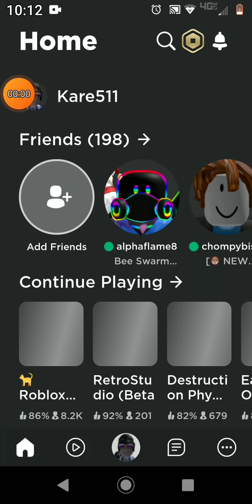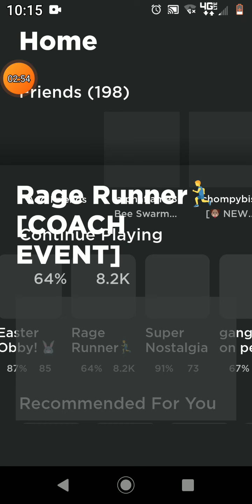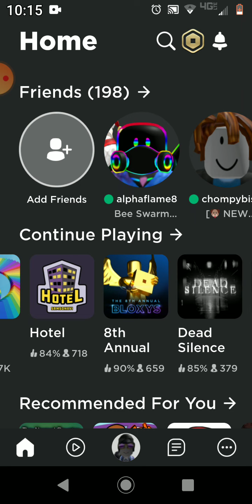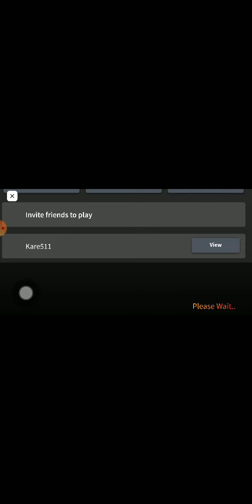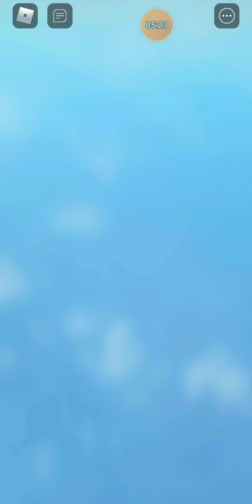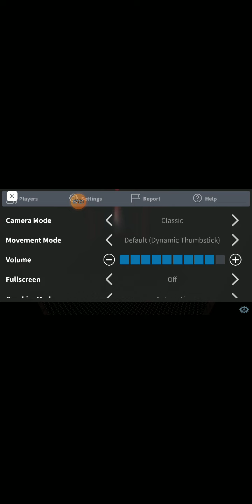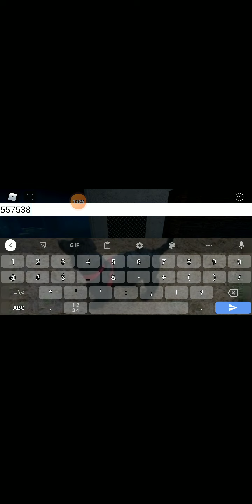playing faculty bro 😎